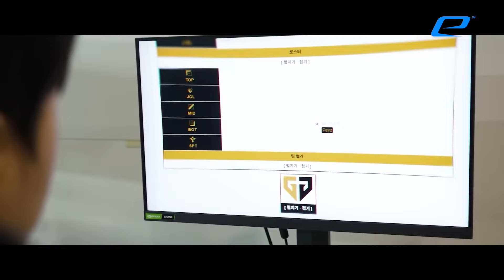La Historia de Canyon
Aquí está la increíble historia de Kim Geon-bu, un jungla estrella que, tras sus humildes comienzos, se convirtió en uno de los jugadores más dominantes de la Grieta del Invocador.